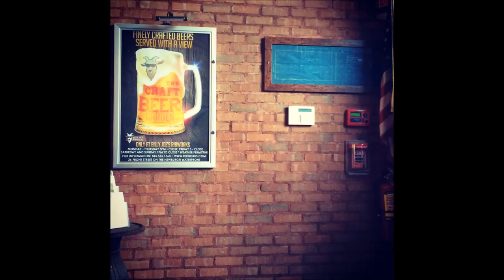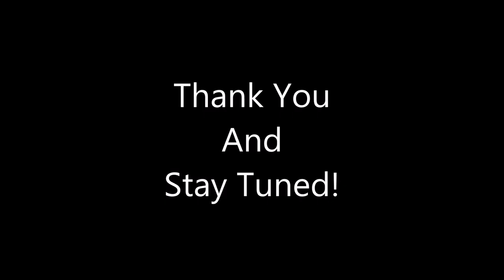JohnsPhotograhyDesign Promotional Video